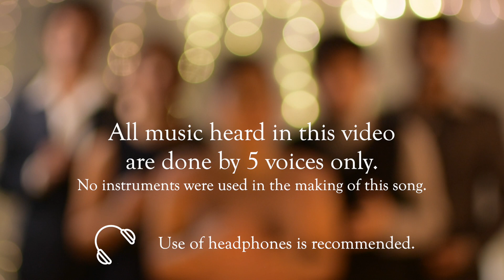Taare Ginn - Dil Bechara | Acapella | Malhaar | A R Rahman | Sushant-Sanjana | Mohit-Shreya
Love in our hearts - more than the stars in the sky.
A humble attempt to pay tribute to the Bard of Chennai A R Rahman celebrating his birth week and in the memory of our dearest Sushant Singh Rajput who we miss from the bottom of our hearts.

If you've liked our content smash that thumbs up button. 👍🏼
We would really appreciate your support 🙌🏻

Cinematography and Video Editing -
Team Get Set Jam

Song name - Taare Ginn
Movie - Dil Bechara
Starring - Sushant Singh Rajput, Sanjana Sanghi
Singer - Mohit Chauhan, Shreya Ghoshal
Lyricist - Amitabh Bhattacharya
Director - Mukesh Chhabra